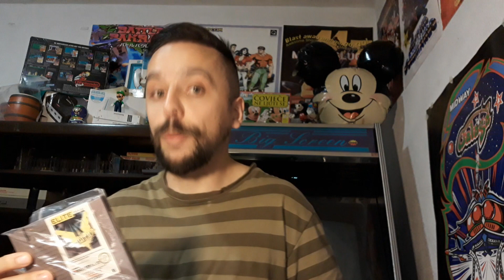IGRE ZA KOJE MOZDA NISTE CULI !!!